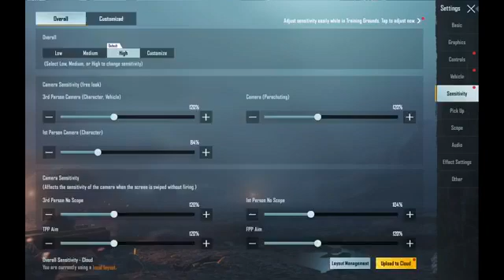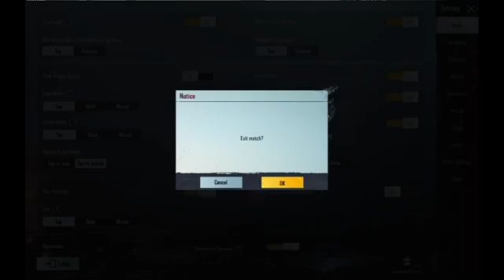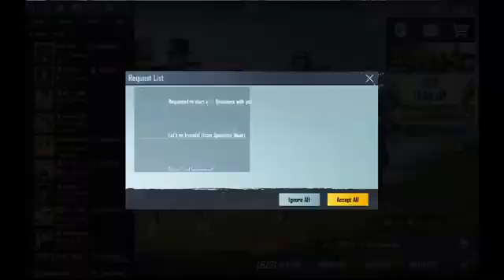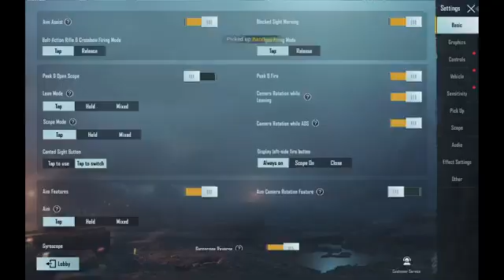subscribe my channel